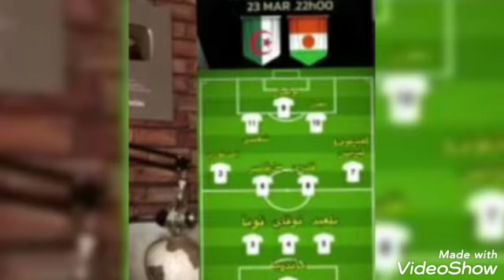برعاية بلايلي_هل تعرض أندي ديلور لمؤامرة في مباراة الجزائر والنيجر ؟؟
يوميات_شاديه_العموري هل تعرض اندي ديلور لمؤامره؟في مباراة الجزائر والنيجر